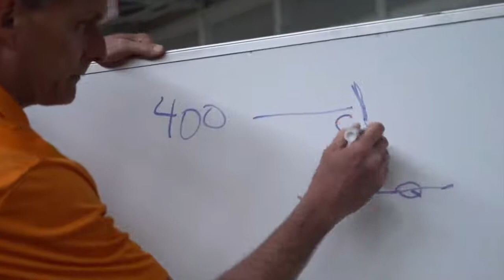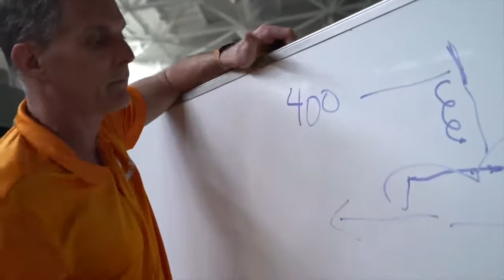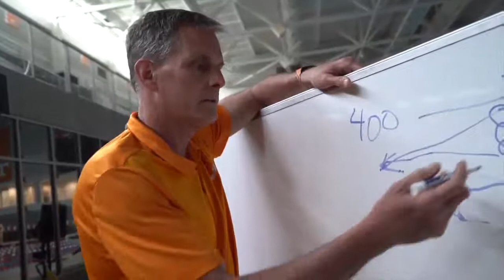Swim & Dive | Coach Matt Kredich Banquet 4/27/2020